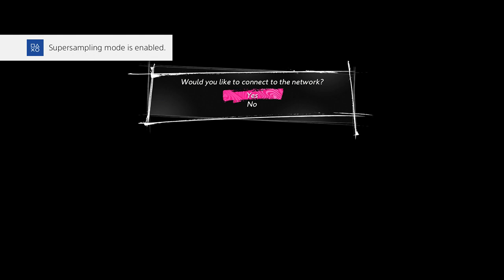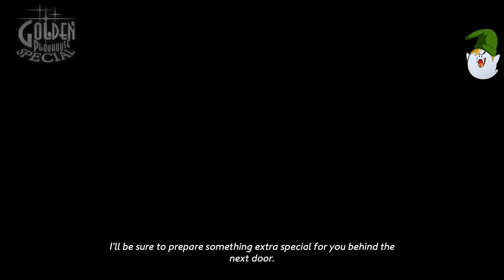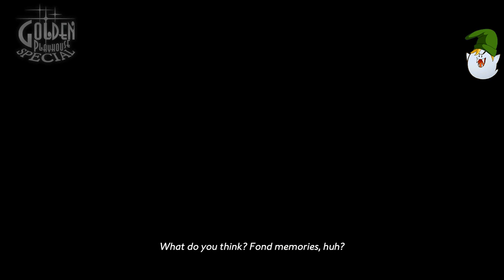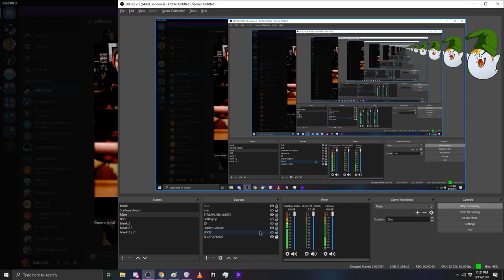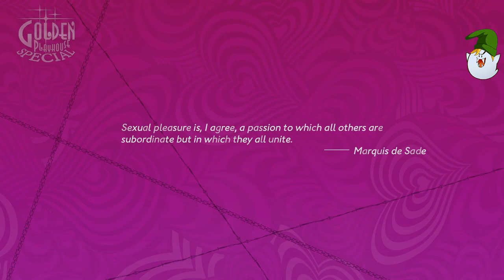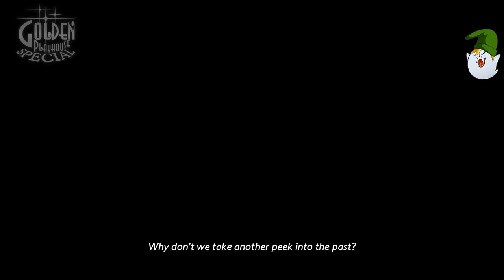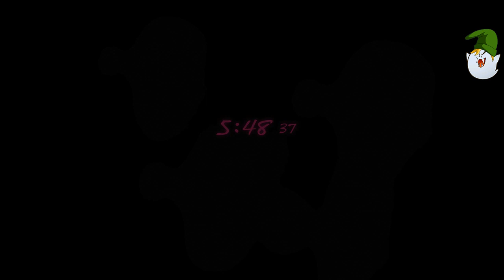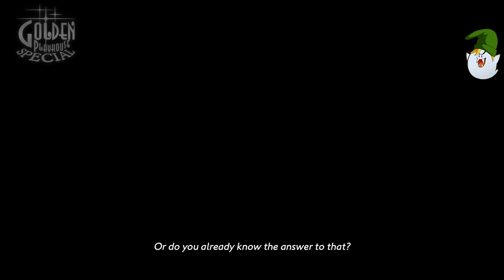Catherine Full Body (semi blind PT.1) The Honesty Route Revisited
LINKS:

AMAZON WISH LIST: If you're feeling extra generous, help a niggy out and buy me something.
I have a pretty chill server, we shoot the shit, play games and do movie nights during the holidays so stop on by if you're interested!